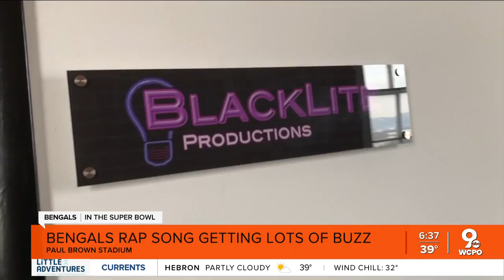Bengals song written before 2021 season getting buzz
Tony Burkhart and local rapper GiftVader collaborated on a project celebrating the Bengals before the season started, noticing something special in the team.